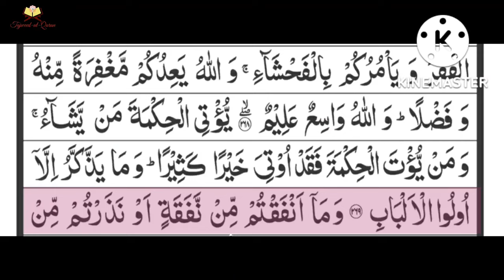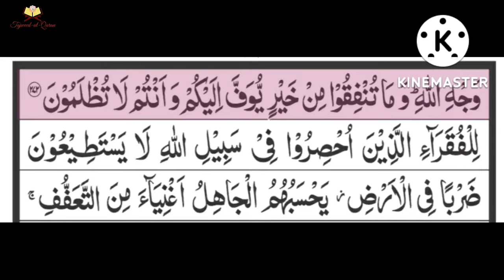Surah Baqarah 3rd para Ruku 5th learn with tajweed and qirat